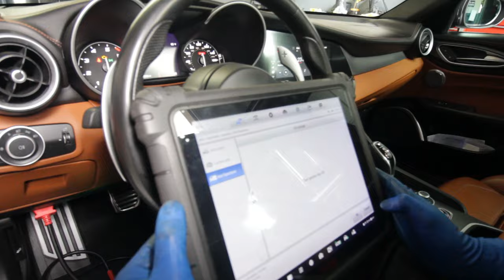2020 Alfa Romeo Giulia TI Oil Change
In this video, our technician gives this 2020 Alfa Romeo an oil change.

The Mechanic OC inc. is not responsible for any damage physical or monetary or any other sort due to these videos. Consult a professional in your area before undertaking any vehicle repairs.